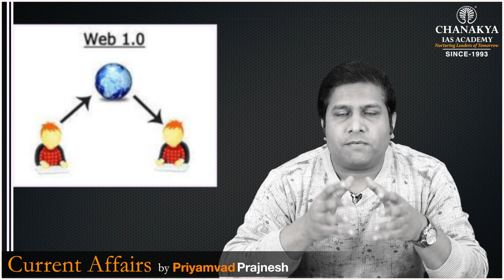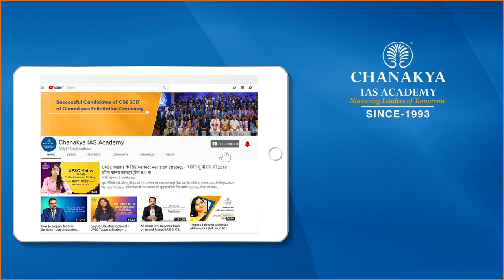The Future Of Internet: Web 3.0 Explained | Current Affairs Today 2022 | Chanakya Academy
Daily Current Affairs Today's Topic is Web 3.0 explained: Future Of Internet. Web 3.0 represents the next iteration or phase of the evolution of the web/internet and potentially could be as disruptive and represent as big a paradigm shift as Web 2.0 did. Web 3.0 is built upon the core concepts of decentralization, openness, and greater user utility.